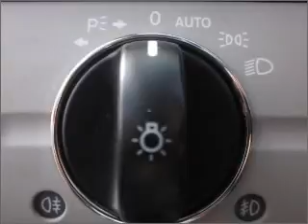2006 Mercedes-Benz E-Class - Bellevue WA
Year: 2006
Make: Mercedes-Benz
Model: E-Class
Trim: E320
Engine: 3.2 liter inline 6 cylinder 24 valve
Transmission: 5-Speed Automatic
Color: Gray
Mileage: 22560
Address:
11839 N.E. 8th St.